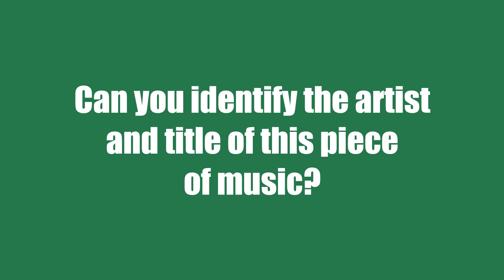Unknown music 3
This song was used in an episode of a 1970 syndicated variety TV series called "Something Else".